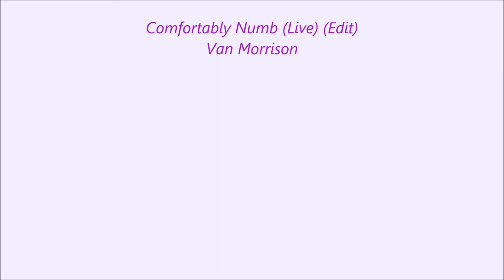Painting Yamaha Cover